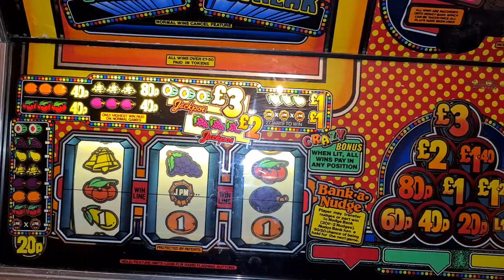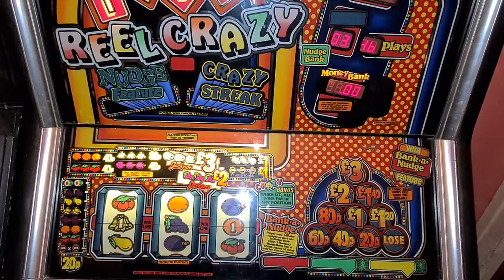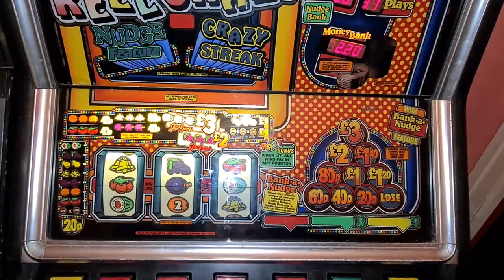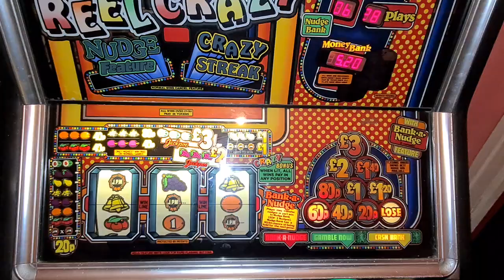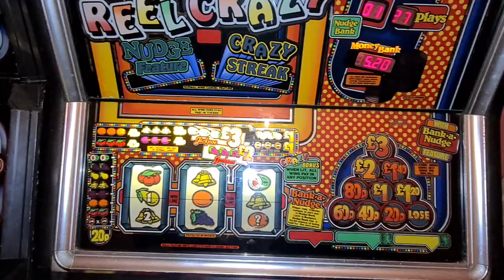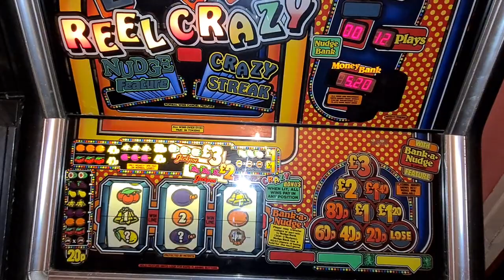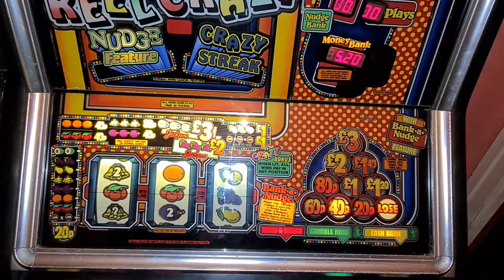50 credit challenge on Reel Crazy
Some action on Reel Crazy for you all with another 50 credit challenge video